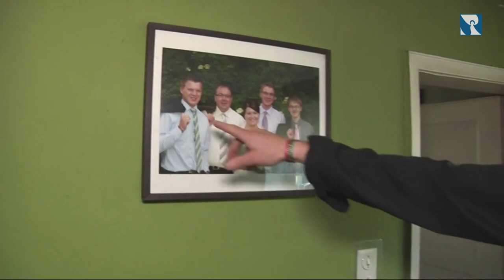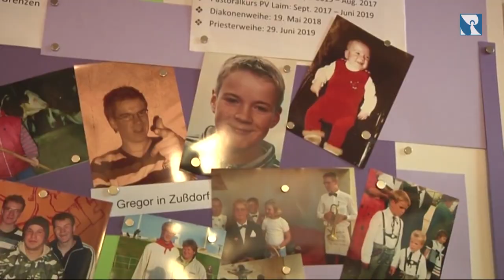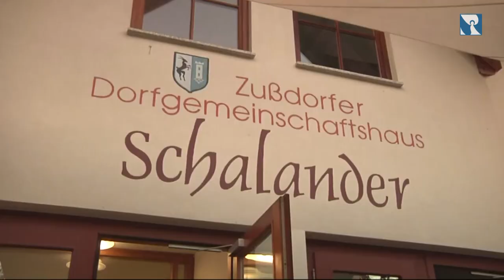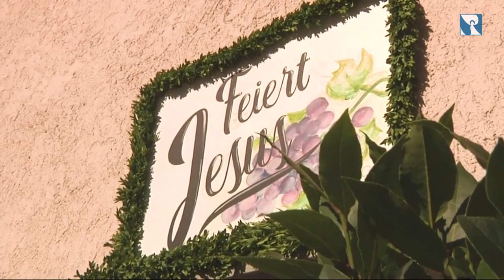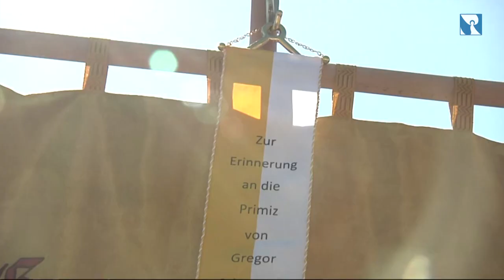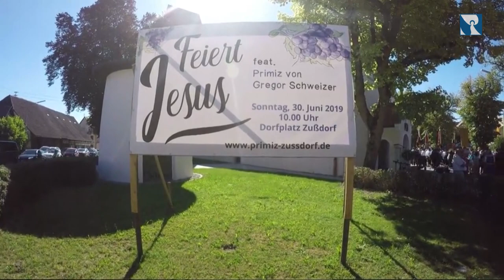Priesterweihe und Primiz von Gregor Schweizer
Die Katholische Kirche kämpft mit dem Priestermangel. Die Pflicht zu striktem Gehorsam und dem Zölibat schreckt die meisten jungen Männer ab. Einer, der sich dennoch dafür entschieden hat, ist der 30-jährige Gregor Schweizer aus dem schwäbischen Zußdorf. Der Sankt Michaelsbund ihn bei seiner Priesterweihe und seiner Primiz im Jahr 2019 begleitet.